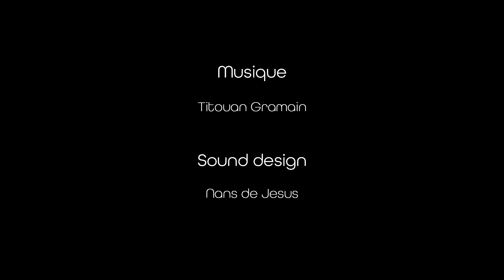Ecole Emile Cohl - L'Envol